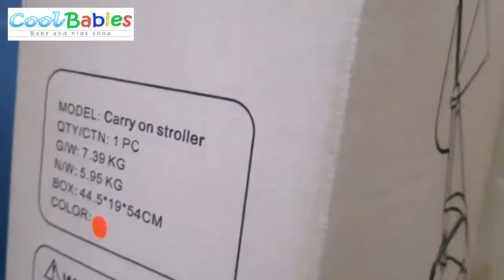Stroller Aldo Baby dan Klavier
STROLLER
1. Aldo Baby
2. Aldo baby Klavier